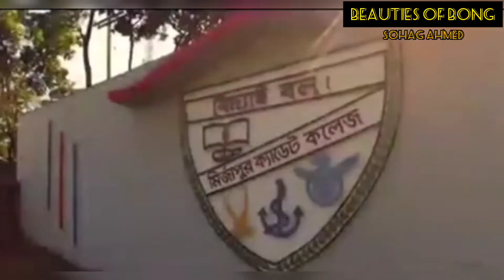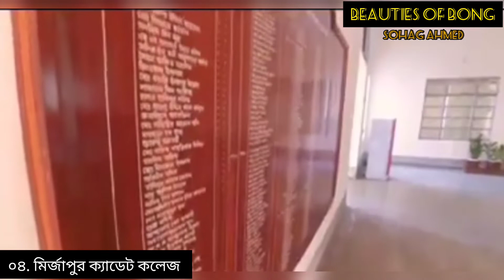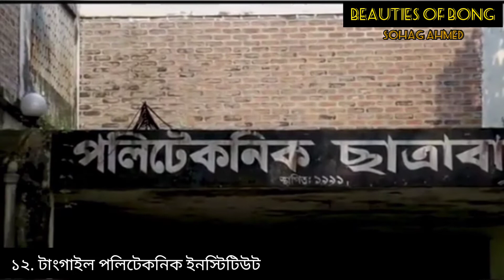টাংগাইলের সেরা ২০টি শিক্ষা প্রতিষ্ঠান।। Best 20 Institution of Tangail।। Sohag Ahmed।।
Tangail School |Tangail best College | Tangail University

Sheikh Hasina Medical College, Tangail
Maulana Bhashani science and Technology
Mirzapore Cadet College
Etc

টাংগাইল শাড়ি | টাংগাইল জমিদার বাড়ি | টাংগাইল ২০১ গম্ভুজ মসজিদ | যমুনা সেতু টাংগাইল